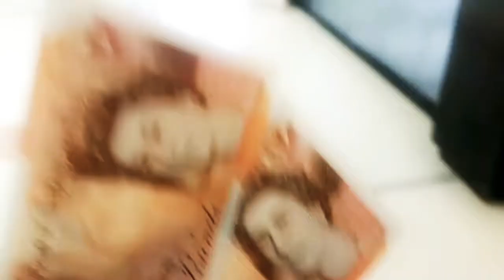On a budget| £20 to find a fall/winter outfit?? 😱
I'll list the items i found below...

@Primark - Cotton XL Leggings size M - £2.50
@Primark - LS STRETCH crew size M - £3.50

@H&M - Pepsi Jersey White size L - £2.50

@Rebel London - Wedged shoes size 41 - £6

@Code - Shaul - £5